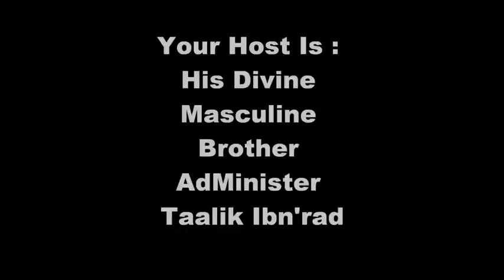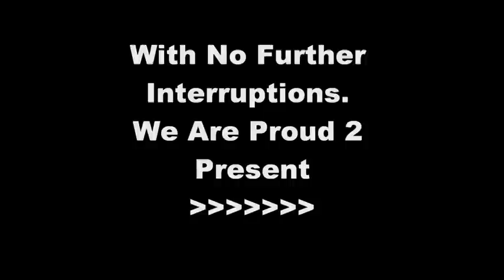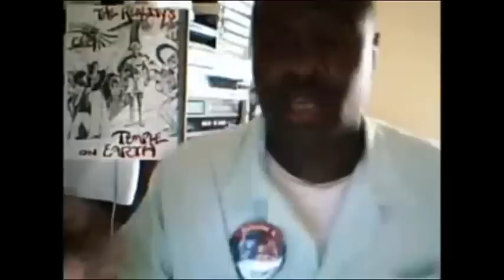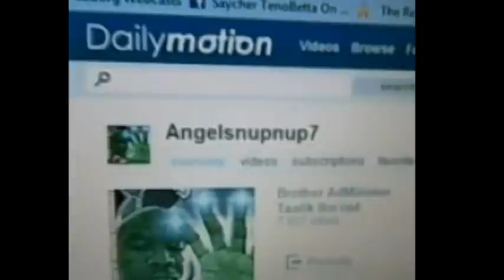Black Women Have DESTROYED The Black Community ?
*** NEW POST *** Random Posts Offered By The Reality's Temple On Earth Internet Ministry